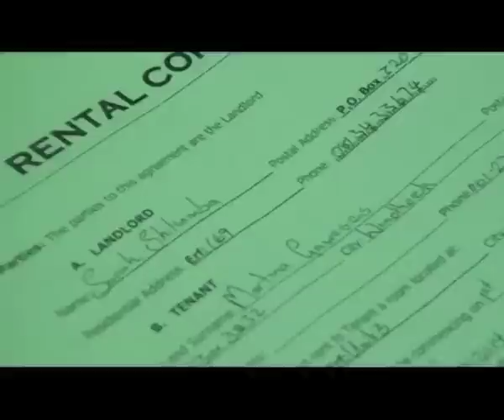OATV NEWS - Local Fraud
A 23-year old man was arrested yesterday, for fraud allegations. The suspect has according to Police committed Property Fraud, depriving at least one hopeful tenant of thousands of dollars. He apparently disguised himself as an estate agent, and disappeared with people's money.